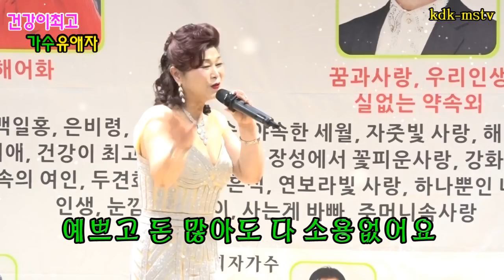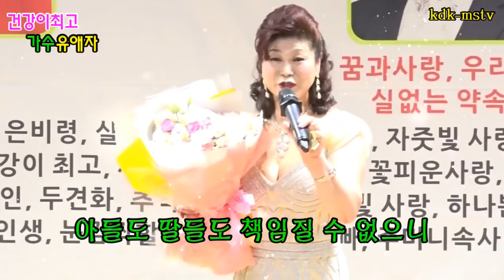건강이최고-꿈과사랑/가수유애자, 제2회작은음악회초대가수,망우청소년수련관대강당